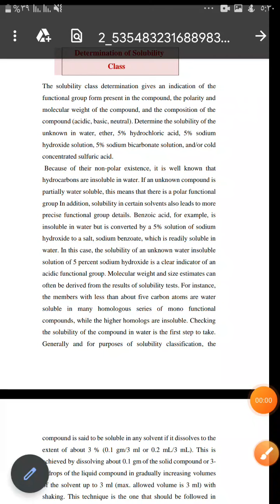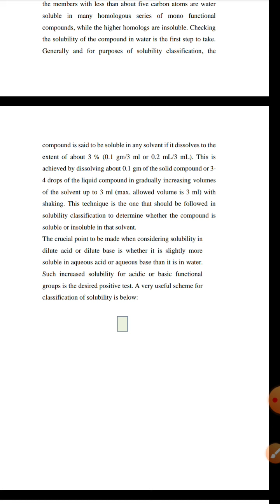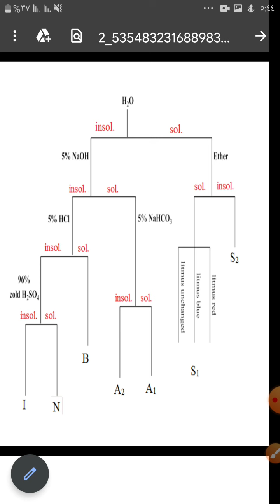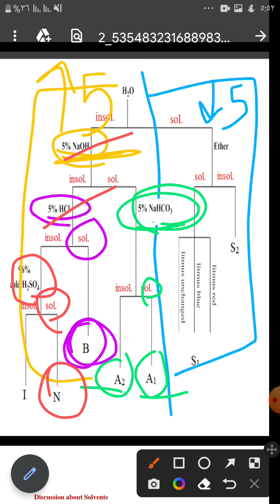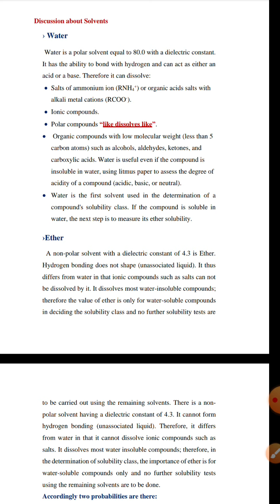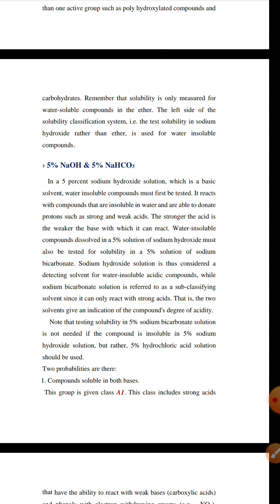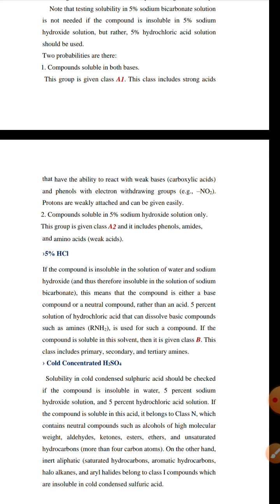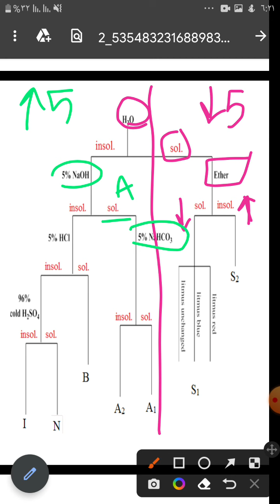عضويه ثاني كوفه المحاضره الثانيه